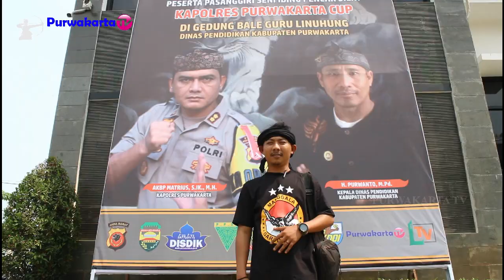SALUT ORMAS MANGGALA GARUDA PUTIH GELAR PASANGGIRI SENI IBING SILAT KAPOLRES PURWAKARTA CUP 2019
Sampurasun
Ormas Manggala Garuda Putih Gelar Pasanggiri Seni Ibing Pencak Silat Kapolres Purwakarta Cup Tahun 2019 dan Opening acara ini oleh Paguron Panglipur Cipaisan Cabang Purwakarta
Dihaleuangkeun Ku Kang Budi Cilok : Di Bawah Tiang Bendera
Lokasi Gedung Bale Linuhung Disdik Kabupaten Purwakarta